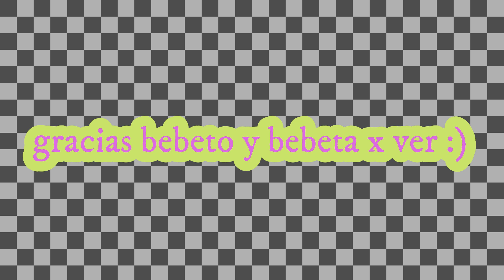la friendzone monologo vlog 143